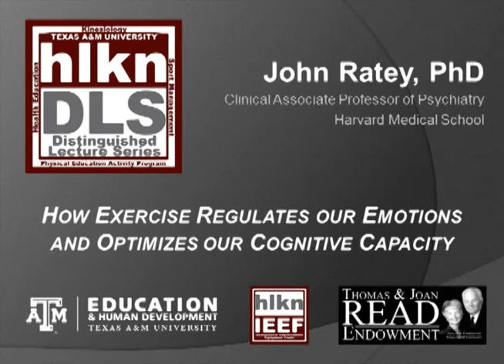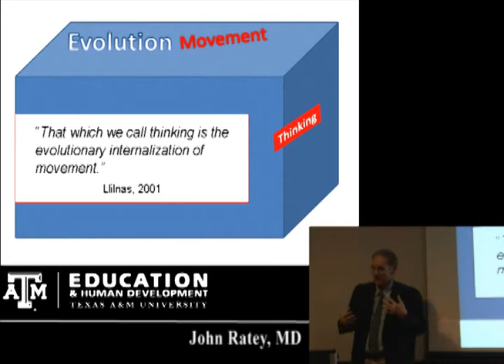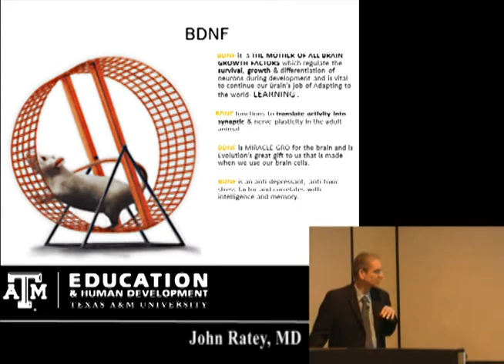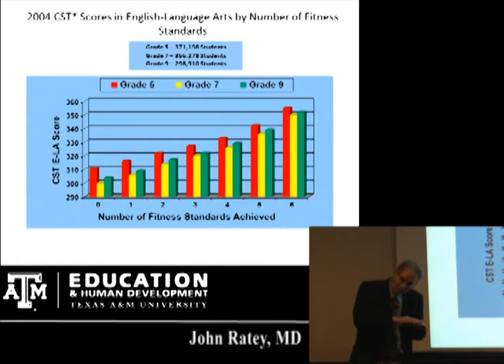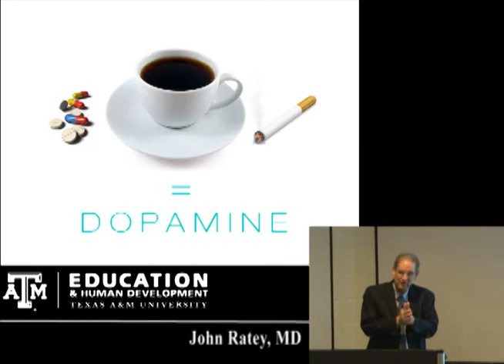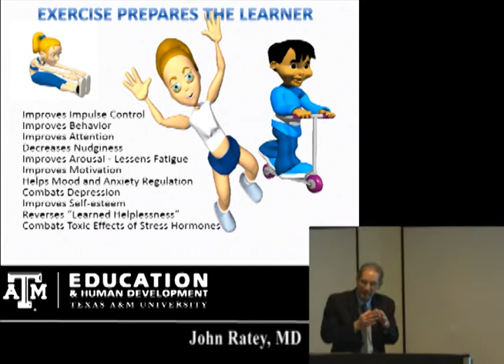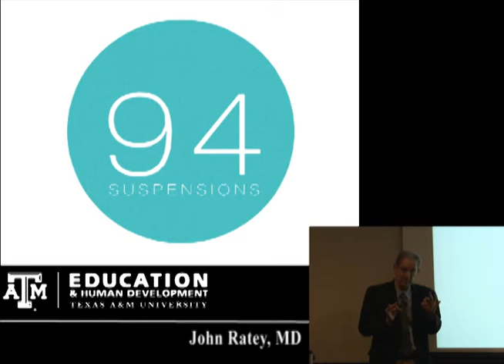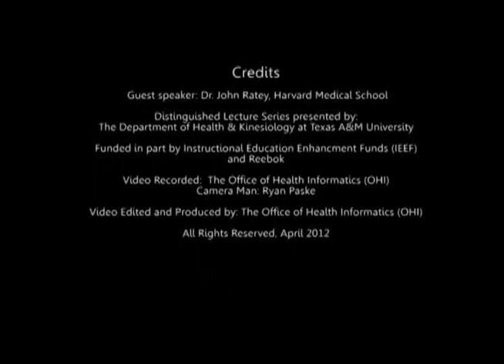How Exercise Regulates Our Emotions & Optimizes Our Cognitive Capacity - John Ratey, PhD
2012 Distinguished Lecture Series